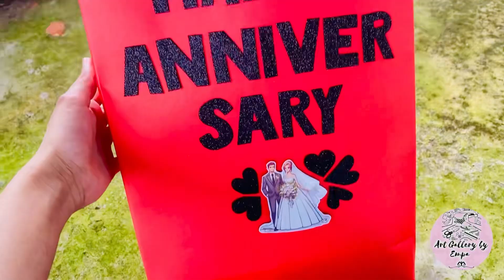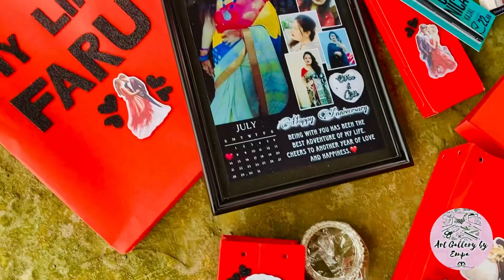Combo gift ideas|Handmade craft ideas|Anniversary gift ideas|DIY craft|chocolate explosion box ideas